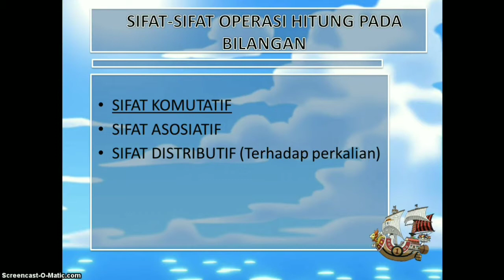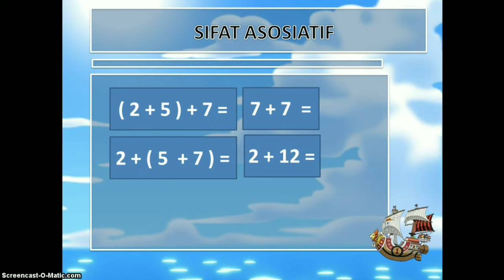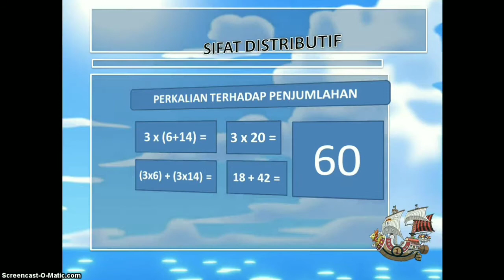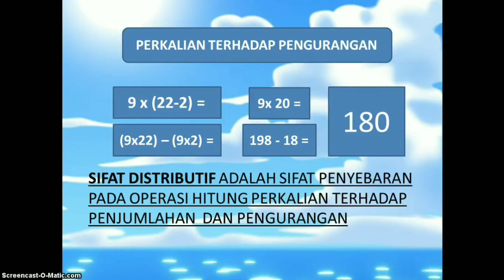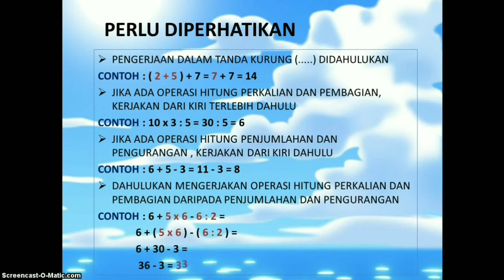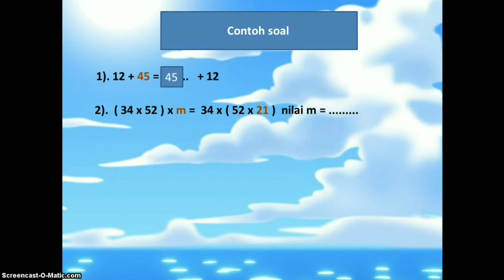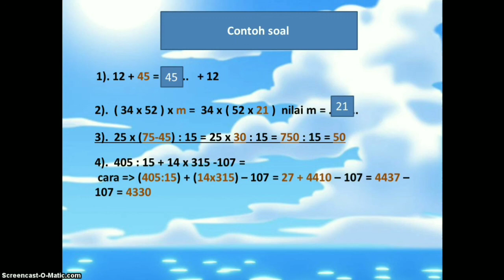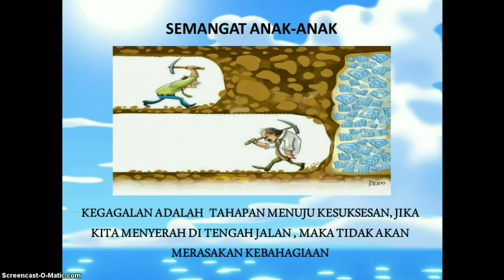MATERI KELAS 6 | OPERASI HITUNG CAMPURAN | USTADZAH JANNATUL INAYATUSHOLEHAH, S.Pd